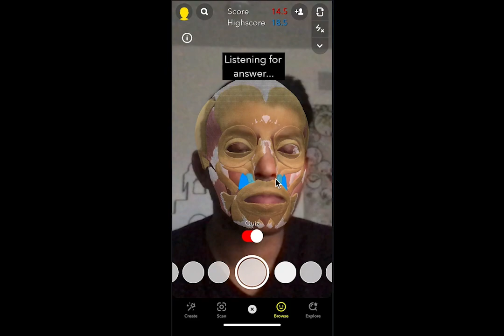Wearable 3D Flashcards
Learn about important muscles in the human face in Augmented Reality using wearable 3D flashcards! Once you are confident about your learning, go to the quiz mode and try to guess the structure to compete for a high score!